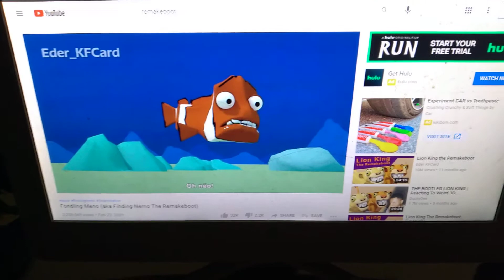May 22, 2021